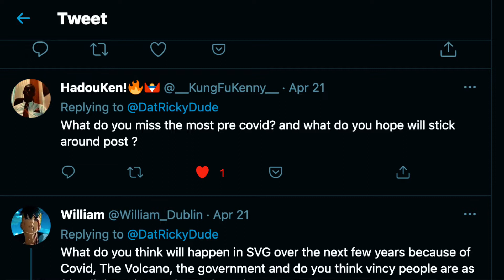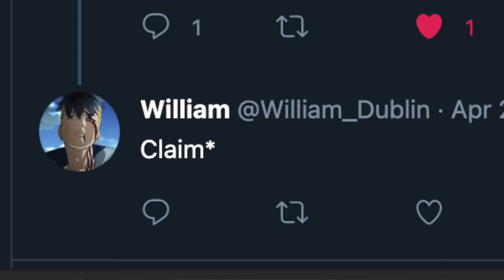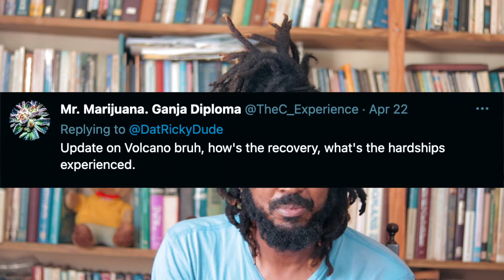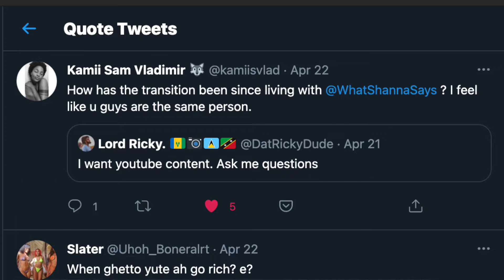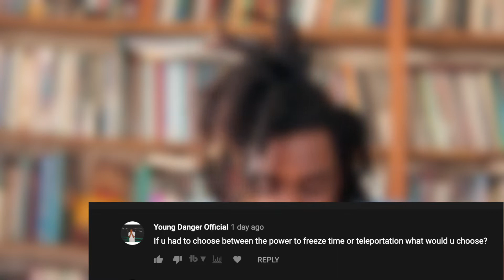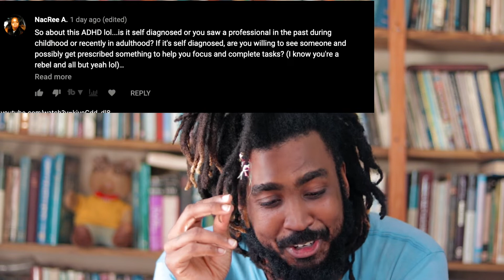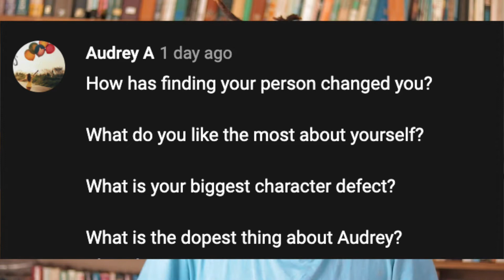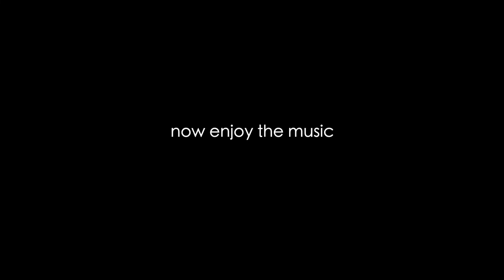How has my girlfriend changed me??? | Coffee With Ricky | Episode 7 | St. Vincent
Script for the intro:
"Hi my name is ____, and I'm from ______, and I have a question for you"